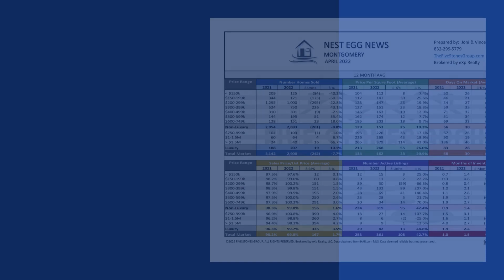Nest Egg News JANUARY 2023 | The Woodlands, Montgomery, Magnolia, Conroe & Spring TX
Nest Egg News January 2023 Housing Market Report. Covered Markets are The Woodlands TX, Magnolia TX, Montgomery TX, Conroe TX and Spring TX. Statistics include Price Per Square Foot, Number of Homes Sold, Days on Market and more. Based on a 12-month average to give insight into where the market is trending. Offered by Five Stones Group | eXp Realty, LLC. Questions? Data deemed reliable but not guaranteed.

The Texas Real Estate Market remains healthy. Home values are still on an upward trend based on a 12 Month Average.  Inventory, while increasing, remains well below the 6 month equilibrium. Sales activity has slowed significantly from last year as some buyers are struggling with affordability. If you need help navigating the housing market here in The Woodlands or surrounding Montgomery County/ North Houston areas, we have the BEST market data in town and are always happy to answer questions or help! We help home sellers and buyers make well informed decisions before they sell or buy a home.